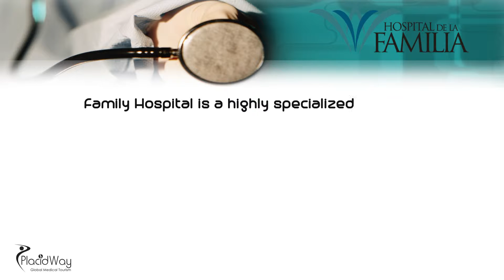IVF Treatment Patient Testimonial in Mexico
IVF Treatment Patient Testimonial in Mexico - Watch the patient testimonial of Mr. & Mrs. Tom & Lena about the IVF treatment in Mexicali, Mexico. This technique involves placing an egg in contact with 20 000, 30 000 sperm in a Petri dish, leaving incubating amidst a special culture for fertilization to occur. Under controlled conditions of temperature, oxygen concentration, carbon dioxide, moisture and special culture media.

It consists of hyper stimulate a woman, suck eggs and donate them to a receiver such that either some type ovarian failure or genetic abnormalities that indicate use these eggs. There is a committee to analyze the selection and acceptance of the donor. Your information should include medical history, personal and family, and a medical and psychological evaluation.

Transcript: Family Hospital is a highly specialized hospital which has beds 2 central clinics staffed by doctors in all
specialties nurses and dozens of services attended by skilled personnel which allows us to provide the best
quality health care. Family Hospital has developed comprehensive and thorough medical services for women from birth through adulthood.
Medical needs you and your family might have at Hospital de la Familia, you'll be treated by the best doctors nurses and healthcare
professionals in the area.
I am from Pheonix,Arizona, United States. I am originally form Russia and I am here in the U.S. for four years. and this is my first experience in this hospital
in Mexicalli and I was really impressed from the beginning how people treat you, how they provide services. They are very friendly, they are professional
and everyting we got here Im really happy that I had chance to be here. Im 42 and I had in vitro fertilization here in this hospital. Dr. Jamas provided us two procedures in this hospital.
If you want to know more contact

Helpful tags: infertility treatment,female infertility treatment,infertility treatment in Mexico
infertility treatment for men,male infertility treatment,infertility in men,is infertility hereditary,Fertility treatment,Female Infertility Causes, Treatment and Prevention,IVF treatment,IVF therapy in Mexico